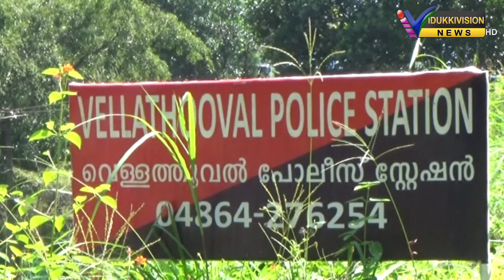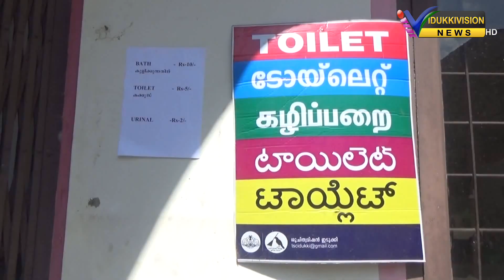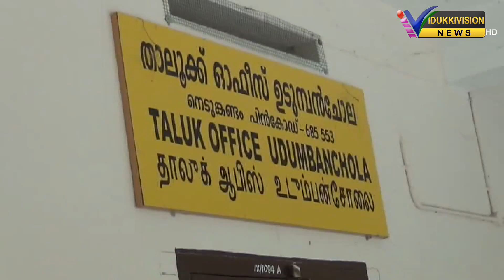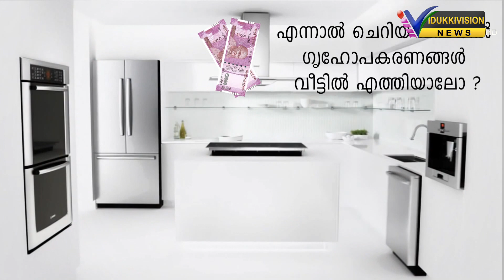13 11 2017 news